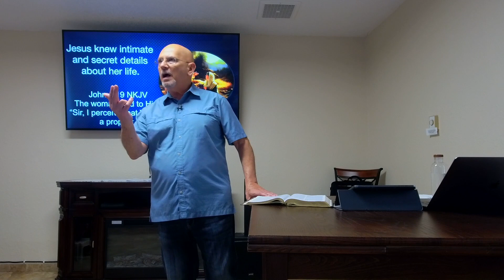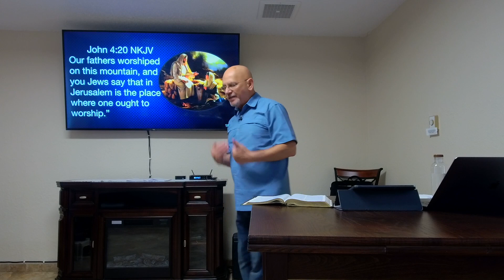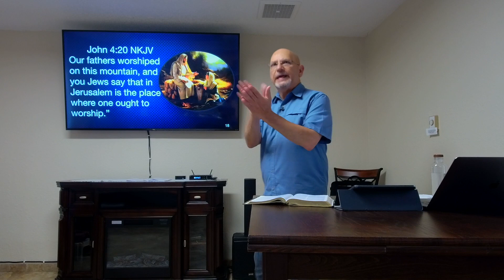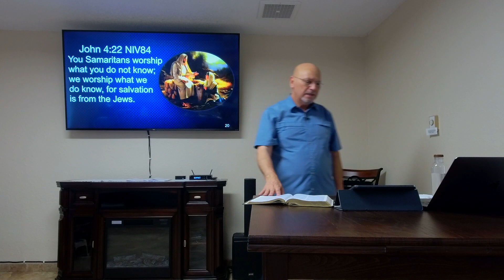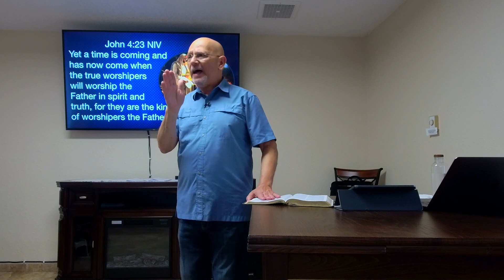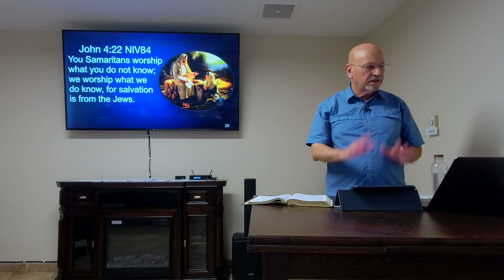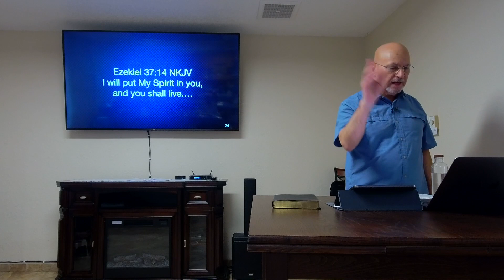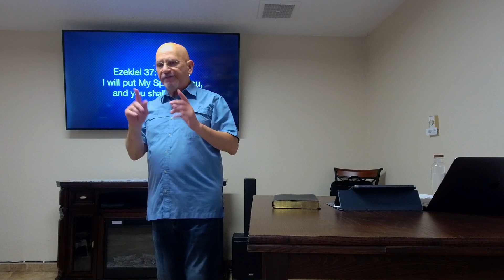John, Part 15 — The Revelation of Jesus Christ — True Worship